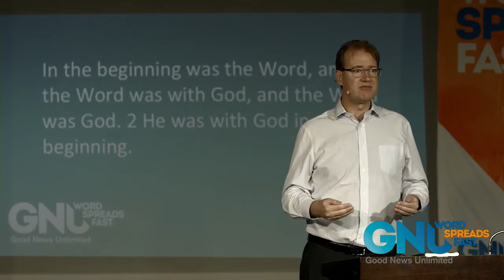Jesus Christ is God - Dr Philip Rodionoff